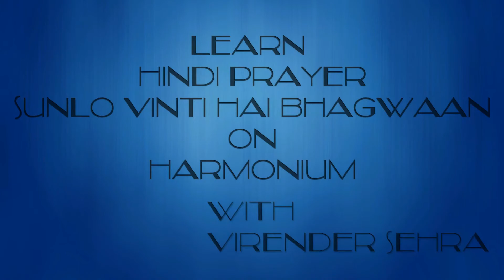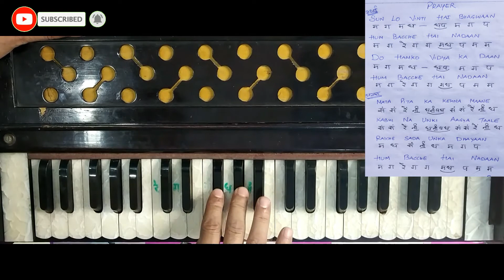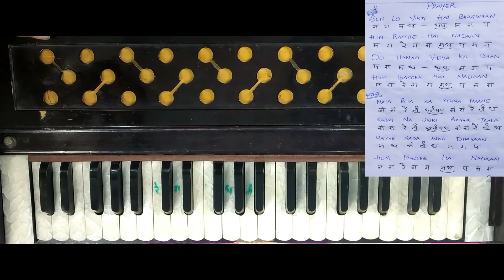सुन लो विनती है भगवान | Hindi School Prayer 07 | हारमोनियम पर आसानी से बजाना सीखें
सुन लो विनती है भगवान

इस हिंदी प्रार्थना को हारमोनियम पर बजाना सीखे

Hindi Prayer:Sun lo Vinti Hai Bhagwaan
Lyrics      :   Unknown
Composition : Virender Sehra
Video       :   Sanskriti Sehra

Learn Music With Virender Sehra
संगीत सीखने का आसान तरीका

BUY Harmonium- 3 1/4 Octave, Double Bellow, 39 Keys,7 Stopper, 2 Reeds (Bass- Male), With Cover

2. JISNE MARNA SIKH LIYA HAI On Harmonium With Musical Notes

3. Aao Hum Sab Gaayain Is Desh Ke Tarane On Harmonium With Musical Notes

4. HAMKO APNE BHARAT KI MITTI SE On Harmonium With Musical Notes

Learn ALL HINDI SWAAGAT GEET ON HARMONIUM

2. MANGAL BELA KE AVSAR PAR On Harmonium With Musical Notes in Hindi Click on Link

3. SUMAN KUNJ SE LAKAR SAURABH